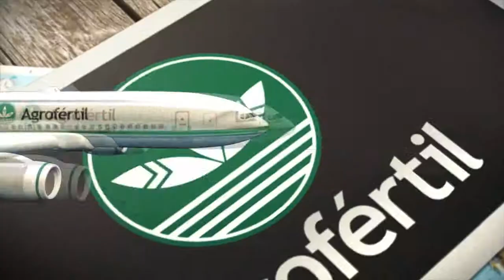Video Promo para Agrofértil - Aruba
Promos viajes para clientes de la empresa.